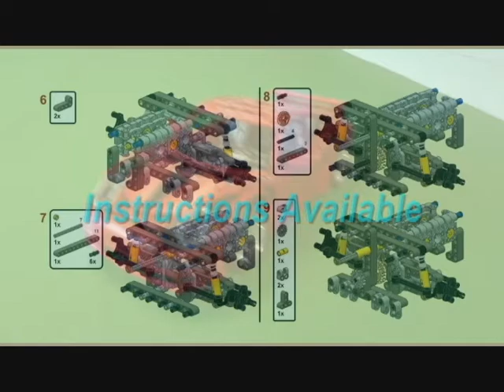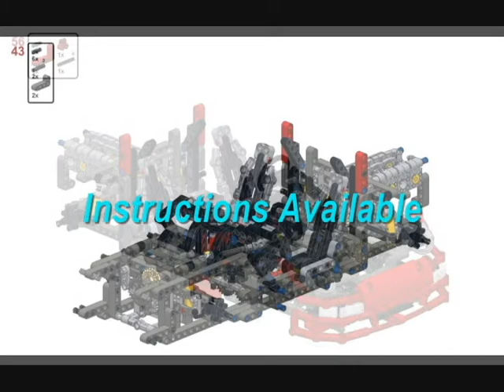Crowkillers Custom Lego Technic 2007 Porsche 997 GT3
"The Wicker Man" By Iron Maiden

1,800 Pieces
Full Independent Suspension
Flat 6 engine with Rear Wheel Drive
6 Forward Speed Transmission
Functional Steering with "Hand of God" system
Opening Hood, Doors, and Trunk